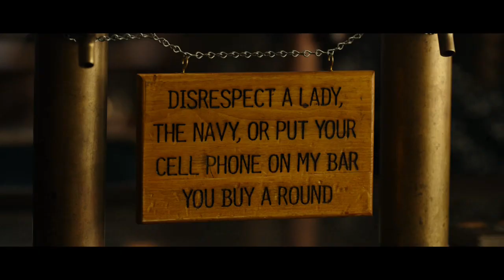Thomas/Top Gun: Maverick Parody 1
Cast:
Edward as Maverick
Molly as Penny
James as Hangman
Emily as Phoenix
Duck as Payback
Oliver as Fanboy
Stanley as Coyote
Percy as Bob
Thomas as Rooster